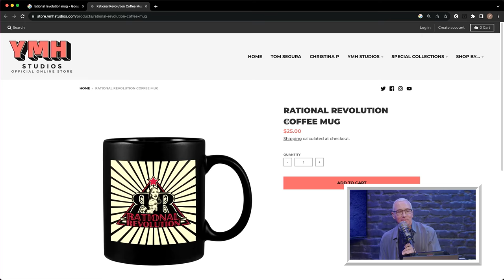Addiction Is In Your GENES! w/ Robert Iler | Dr. Drew After Dark Ep. 240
Become a paid channel member of YMH to get Dr. Drew After Dark episodes one day early and AD-FREE

On this episode of Dr. Drew After Dark, new "mommy" Rob Iler stops by to talk about the Rational Revolution, entries to addiction, and lying to your kids. They also take some calls about having blood in your semen, birth control, and a burning "BAC." Drew responds to medical videos and Rob talks about his medical anxieties while the booth cracks up over Drew's wild expressions. It's a fun one. Be sure to check out Rob and Jamie's new YMH show Not Today, Pal. Enjoy!

YouTube Chapters
00:00:00 - Intro
00:00:51 - Rational Revolution
00:07:29 - Lying To Your Kids
00:09:43 - Not Today, Pal
00:11:41 - Addiction
00:21:13 - Call: Ejaculating Blood
00:29:32 - Calls: Birth Control And Burning Taints
00:35:22 - Medical Anxieties
00:41:42 - Medical Videos
00:42:44 - Rob's Morning Dumps
00:45:48 - RPC
00:54:49 - Voicemails